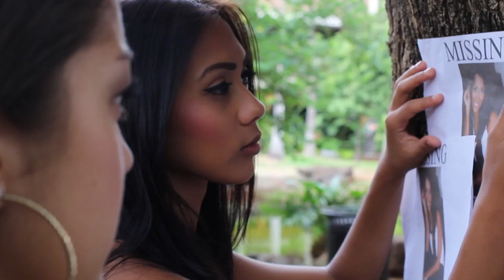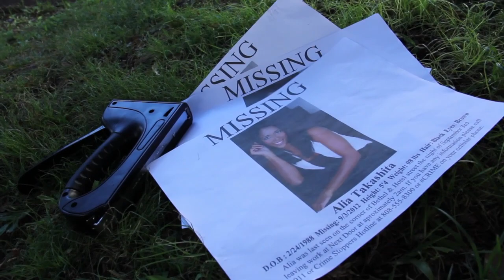Trailer- Circle of Violence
Circle of Violence, a web tv series shot in downtown Honolulu, Hawaii. Directed by Kainalu Hecomovich. Produced by Will Wild for NaluVision Entertainment & Lost in the Wild productions 2012. Music: Red, by Laid Back, Chasing Shadows remix.